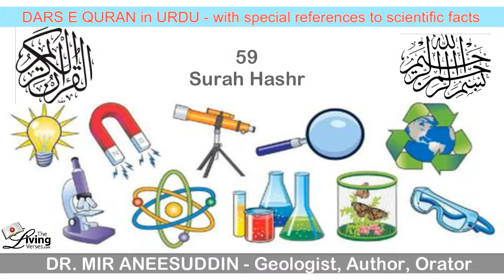59 Surah Hashr - Dr Mir Aneesuddin - Dars e Quran